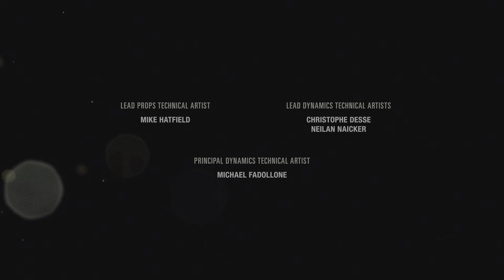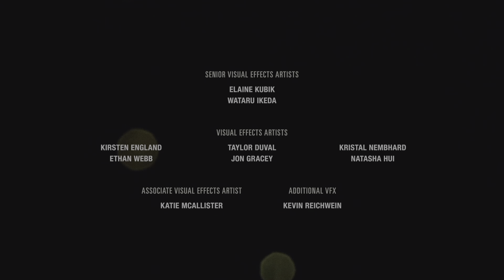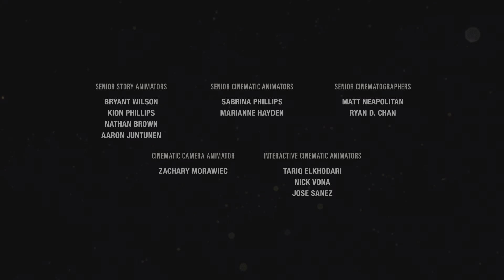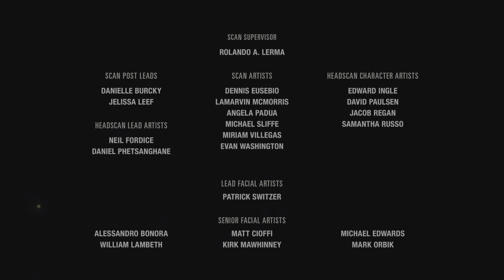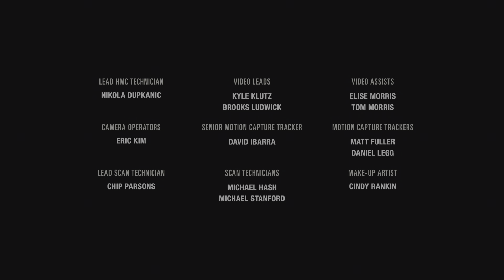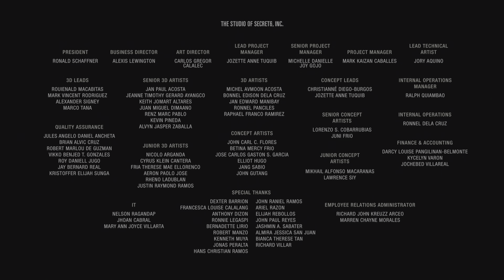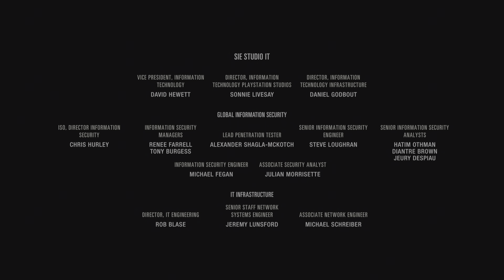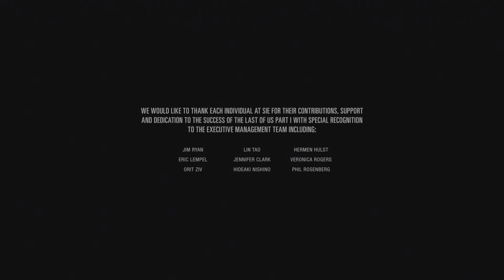The Last of Us Parte I - Walkthrough Lost Behind (3)